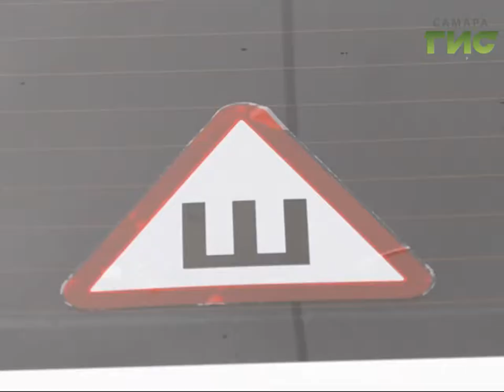Опасное дыхание зимы. Только за первый снежный день в Самарской области произошло 120 ДТП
120 ДТП произошло в Самарской области за один снежный день. Это в полтора раза больше обычного. Пострадали 28 человек, погибли четверо. Первое дыхание зимы как всегда оказалось неожиданным для автолюбителей, которые выехали на дорогу на летней резине. Госавтоинспекция предупредила водителей об ухудшении погоды еще на прошлой неделе, однако не все поспешили переобуть машину.